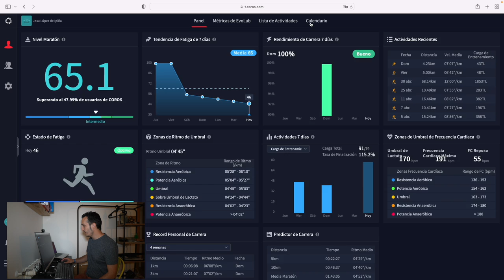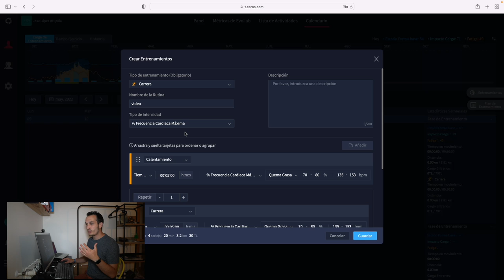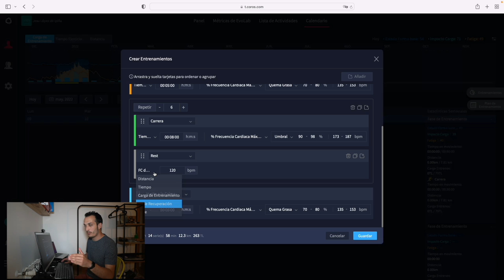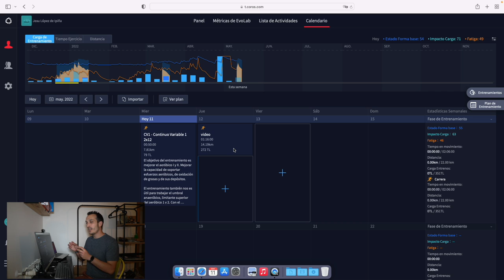¿Cómo crear entrenamientos de series e intervalos en relojes coros?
Muy buenas todos, ¿Qué tal bien? Me alegro un montón. En el vídeo de hoy os traigo un tutorial sobre cómo podemos crear entrenamientos de series o intervalos con nuestros relojes coros. Esto lo podremos hacer tanto si tenemos un Coros Pace, Coros Pace 2, Coros Apex, Coros Apex Pro, Coros Vertix o Coros Vertix 2.

En el vídeo os cuento las tres formas que tenemos en la actualidad de planificar entrenamientos de series o intervalos para que podáis ver cual es la que mejor os encaja.

Espero que os guste el vídeo y os sea de utilidad.

Nos vemos en las montañas 🏔😄

Camiseta running:
Softflask para calor
Mis bastones
GoPro Hero 9
Sony a6600

Capitulos:
0:00 Introducción
0:29 Opciones disponibles
0:49 Crear e importar entrenamientos desde TrainningPeaks
2:21 Planificar entrenamientos con la App de Coros
6:32 Planificar entrenamientos con Trainning Hub de Coros
9:27 Conclusiones
9:39 Pantalla final